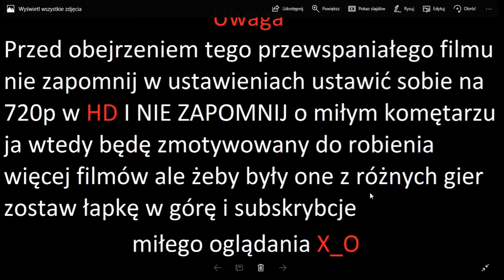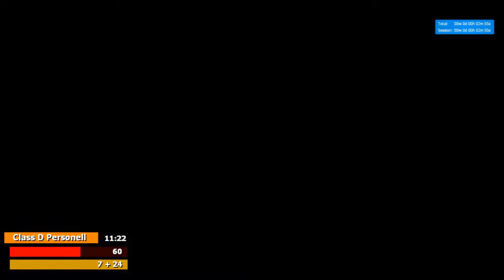Jestem mrugaczem czyli Gmod #2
▼Rozwiń Opis▼
▼Rozwiń Opis▼
▼Rozwiń Opis▼

snap-PlayerGaming1

Film ten nie ma nikogo obrazić wszystko co tu jest jest to zwane aktorstwo :)